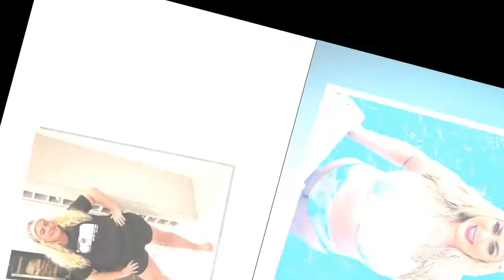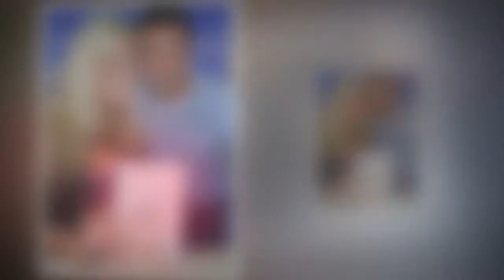Gemma Collins says she will try to start a family next year with Rami Hawash as part of reality show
Gemma Collins says she will try to start a family next year with Rami Hawash as part of reality show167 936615